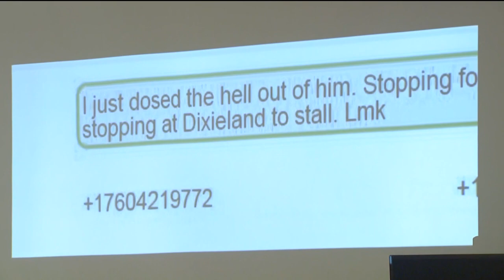Solana Beach woman charged with murdering stepdad testifies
A Solana Beach woman charged with murdering her stepfather took the witness stand Thursday, testifying in her own defense.

Prosecutors allege Jade Janks, 39, killed her stepfather by giving him pills and suffocating him, after finding naked photos of herself on his computer.

On the stand, Janks testified she had a loving relationship with her stepfather, Tom Merriman, when she was in her twenties.

They eventually drifted part, Janks said, but then in 2020 she moved in next door to him on Nardo Avenue in Solana Beach.